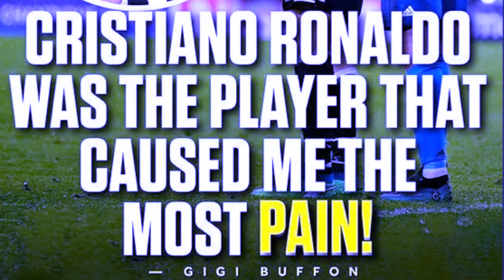u ronaldo u dei u briew u ba lah pyn sohsat tam ia nga ha ka pyrthei phla une u briew peit u leh aiu